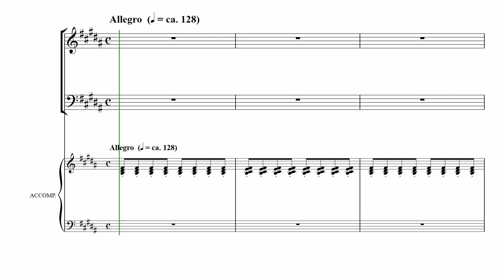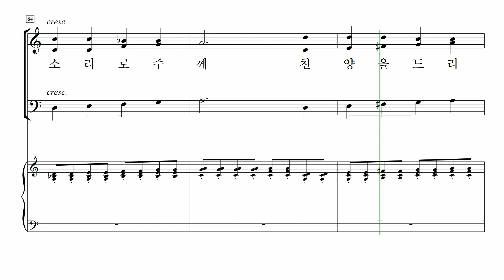[중앙아트] ‘중앙성가 19집’ 16. 만유의 주 앞에 – 테너 MIDI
16. 만유의 주 앞에 – 이호준